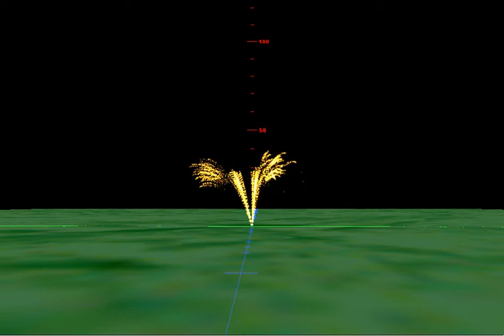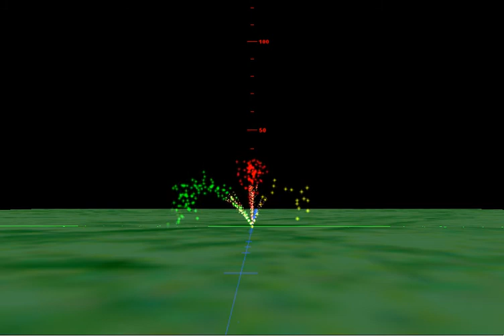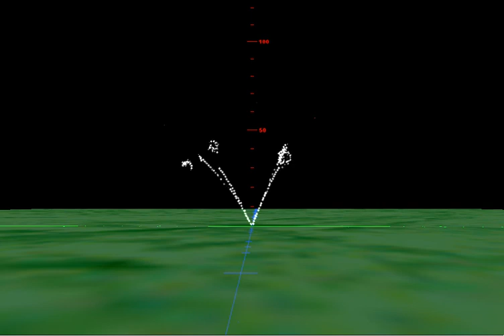піротехніка, салют, феєрверк,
Візуалізація Вашого феєрверку в 3D форматі. Замовлення за номером 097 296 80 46